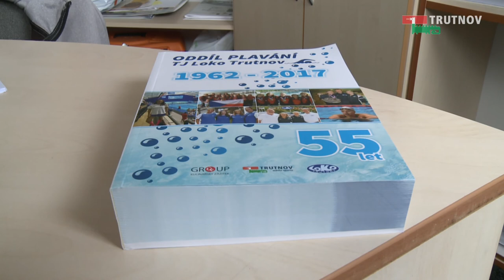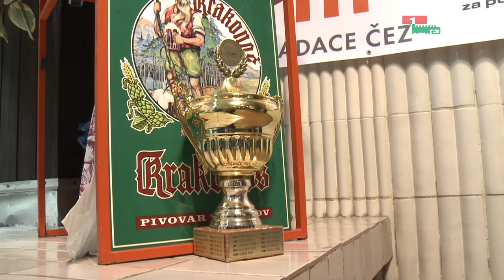Plavání - Velká cena Trutnova 2017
33. ročník plaveckých závodů Velká cena Trutnova 2017